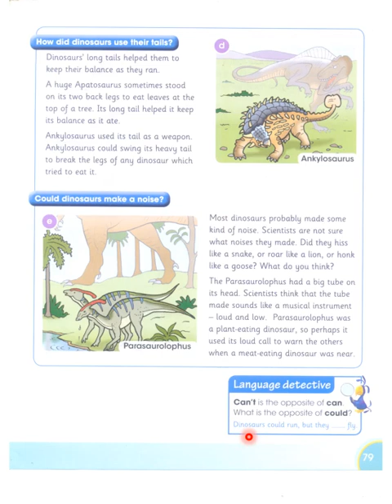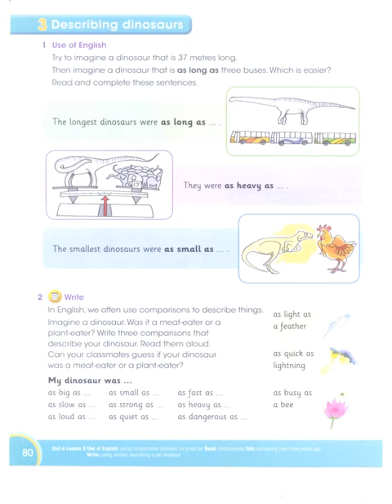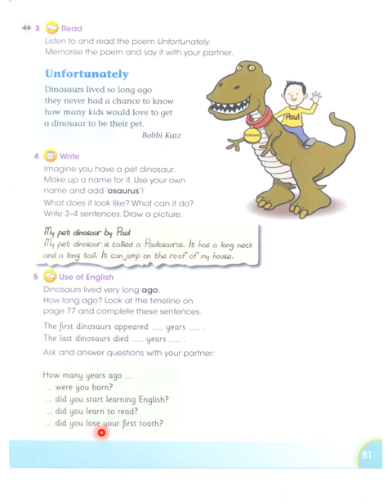Global English 3. Chapter 6. Dinosaurs. Page 79,80,81. APSACS. Oxford? Facts about Dinosaurs.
Global English 3. Chapter 6. Dinosaurs.  Page 79,80,81. APSACS. Oxford? Facts about Dinosaurs. How did dinosaurs use their tail? Could dinosaurs make a noise? How do we use the comparison to describe the things in English language?